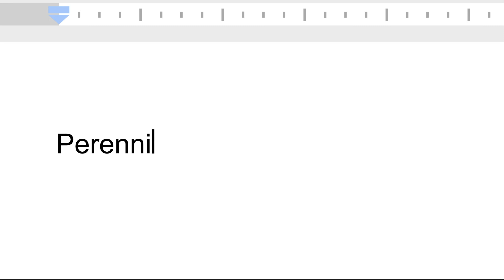Cramming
PAC shows you how to really cram for that midterm.